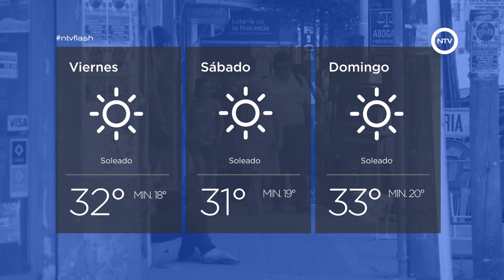1° de febrero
Contenido:

MALVINAS ARGENTINAS
Una localidad renovada
El centro de Villa de Mayo quedó como nuevo

PILAR
Recorrida por las calles de Manuel Alberti
El Intendente Ducoté supervisó las obras

ESCOBAR
AySA inició las obras de ampliación de la red de agua potable en Maschwitz
Los trabajos incluyen al barrio El Triángulo, el arroyo Garín y parte de la Colectora Este

NTV Medios | CANAL 2 de Yabirú TV